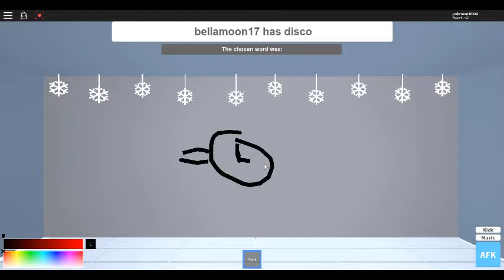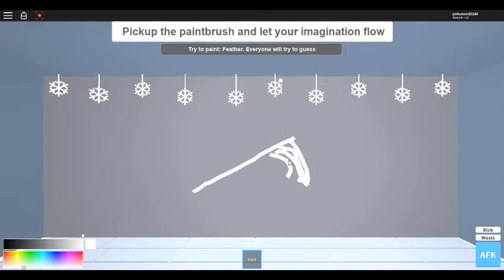Paint 'N Guess With Bella, Snowy And Superabby